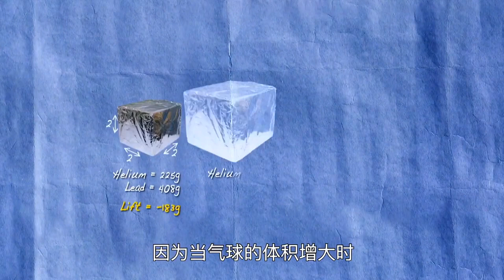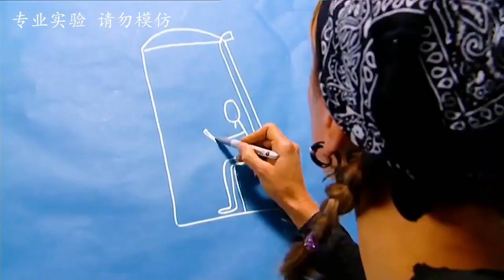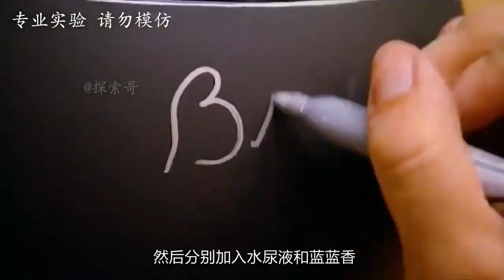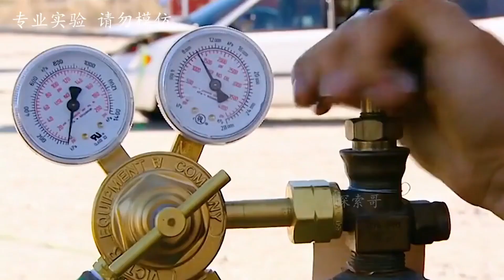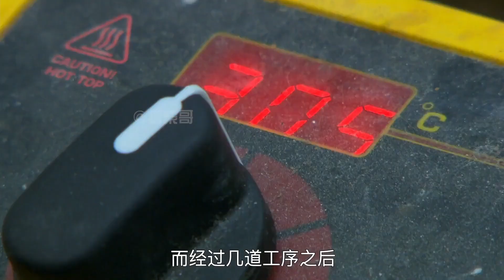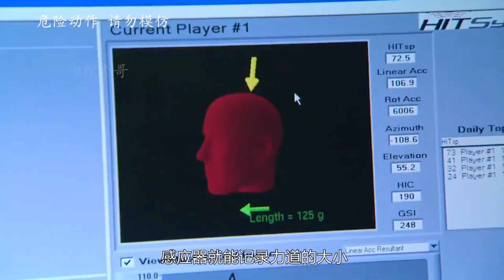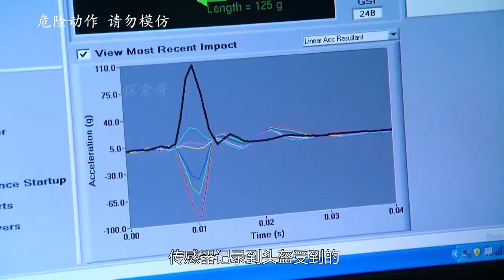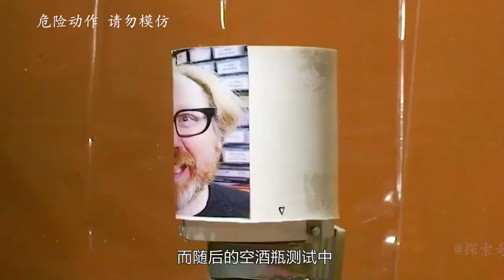流言终结者：铅做的气球永远无法升空，这是真的吗？【探索哥】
流言终结者：铅做的气球永远无法升空，这是真的吗？